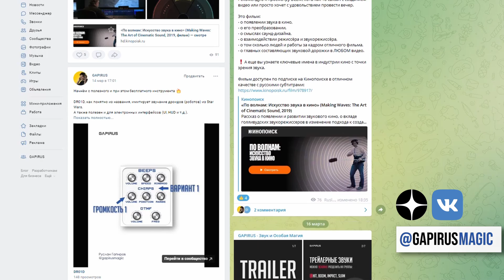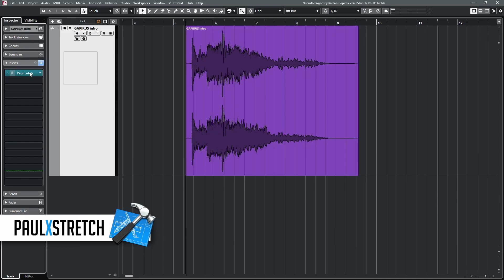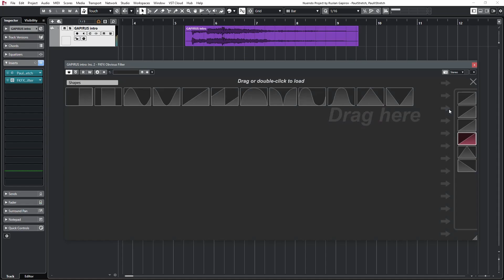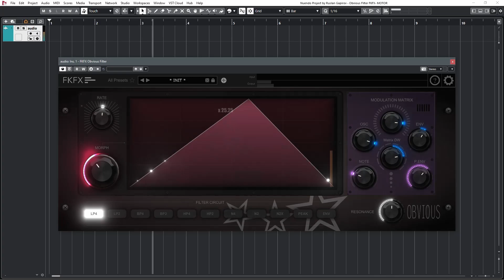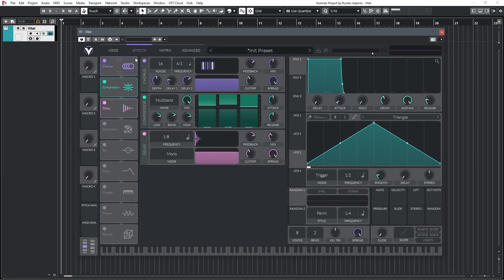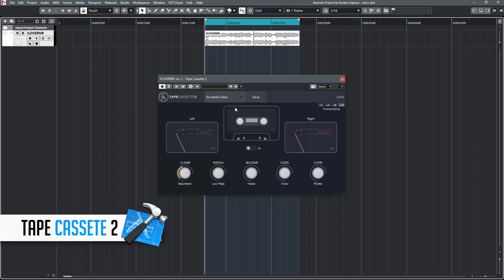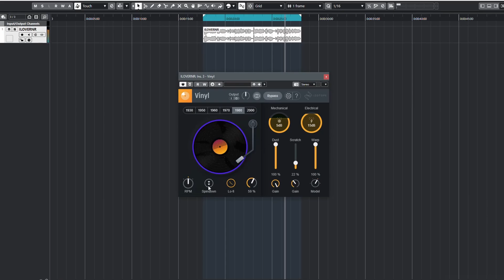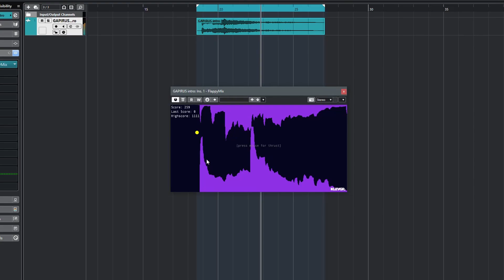Бесплатные инструменты для звуковых эффектов. Идеи для саунд-дизайна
Показываю как делать различные звуки и эффекты бесплатными инструментами.

Привет! Я Руслан Гапиров. Показываю и делаю Звук.

Спасибо за ❤️ и за то, что делитесь моими видео с друзьями!

📌Я открыт общению и фрилансу. Консультирую.

Содержание:
00:00 - 00:42 Чем сегодня занимаемся
00:42 - 01:52 DR01D для UI - звуков (интерфейсы, электроника)
01:52 - 03:48 PaulStretch для Ambience (атмосферы)
03:48 - 04:04 PaulXStretch - VST версия
04:04 - 06:06 Obvious Filter (морфинг ритмов)
06:06 - 08:00 Делаем звук двигателя
08:00 - 08:15 Синтезатор для начинающих
08:15 - 08:36 MFreeFXBundle (анализаторы и плагины)
08:36 - 09:31 UltraBasic (синт для обучения)
09:31 - 09:45 Vital (синтезатор для продвинутых)
09:45 - 11:05 Sound Art (делаем звук из изображений)
11:05 - 11:43 Spek (получаем спектрограмму звуков)
11:43 - 12:14 Tape Cassette 2 (эмуляция кассетной плёнки)
12:14 - 12:42 Krush (дисторшн и биткрашер)
12:42 - 13:24 Vinyl (эффект виниловой пластинки)
13:24 - 14:11 Magic Dice (случайные пространства)
14:11 - 14:28 Kletris - тетрис для DAW
14:28 - 14:51 FFTFight
14:51 - 15:19 Flappy Mix
15:19 - 15:56 Вдогонку
15:56 - 16:15 Другие полезные видео

Видеофрагменты:
- Добро Пожаловать или Посторонним Вход Воспрещён (1964)
- How sound designer Ben Burtt made Star Wars’ iconic sound effects (YouTube)
- Playing With… The Arp 2600 and Sounds of R2-D2 (YouTube)
- FKFX Obvious Filter (YouTube)
- Синтезируем звуки двигателей в синтезаторе Phase Plant (YouTube)